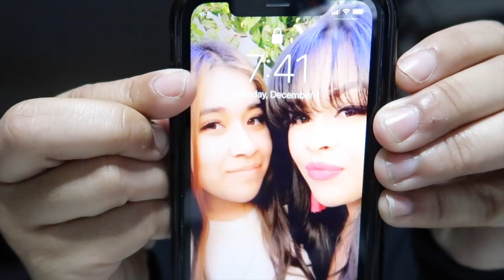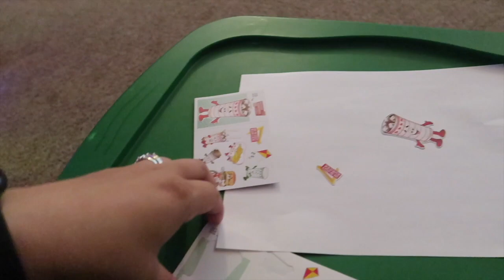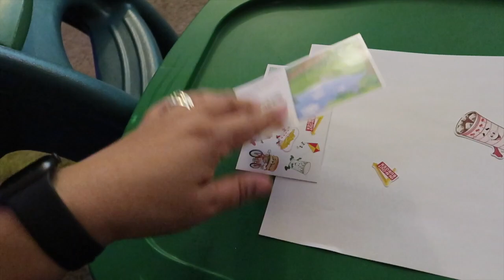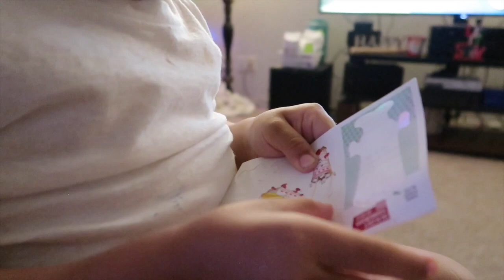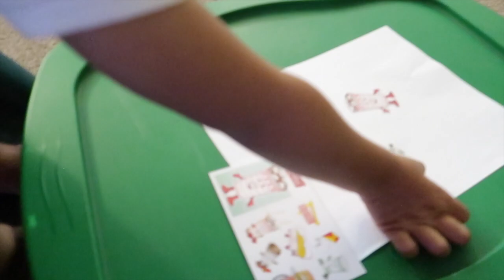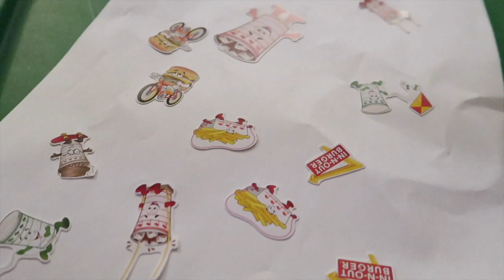Vlogmas Day 1/Cleaning My Vanity/Dentist App.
where i purchased my Monthly planner:

Snapchat {Mom Still Glamorous} I share a little of everything from makeup to family Etc.